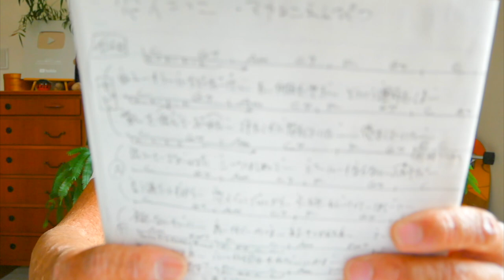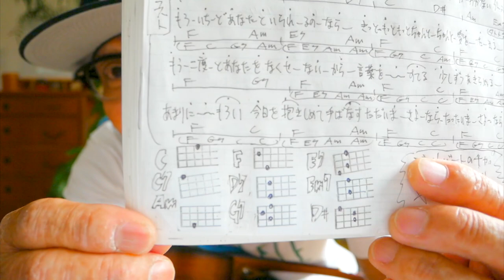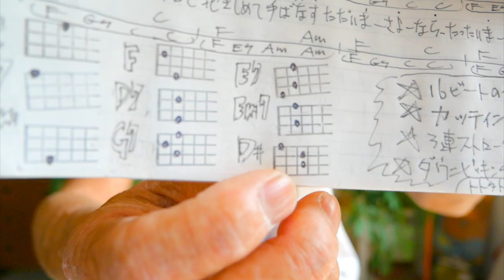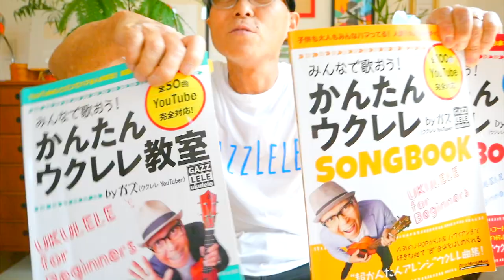恋人ごっこ / マカロニえんぴつ【ウクレレ 超かんたん版 コード&レッスン付】